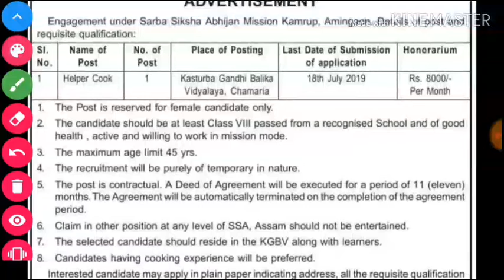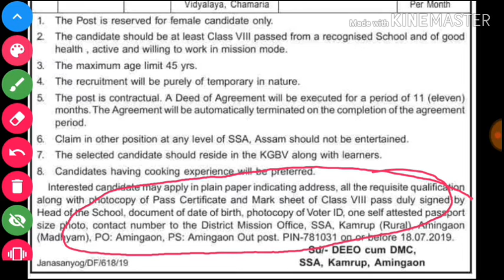Sarba Siksha Abhijan Recruitment || Government Job Assam || সৰ্বশিক্ষা অভিযান অসমৰ অধীনত পদ খালী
Sarba Siksha Abhijan Undertaking Recruitment || Government Job Assam || সৰ্বশিক্ষা অভিযান অসমৰ অধীনত পদ খালী